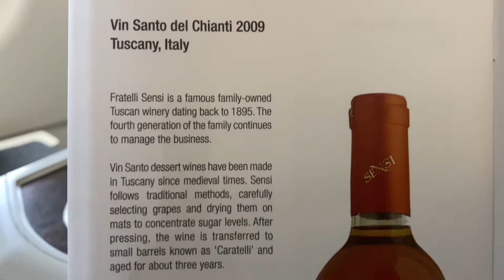Getting a dessert accompanied with sweet wine in Qatar Airways 320 Business Class salon.